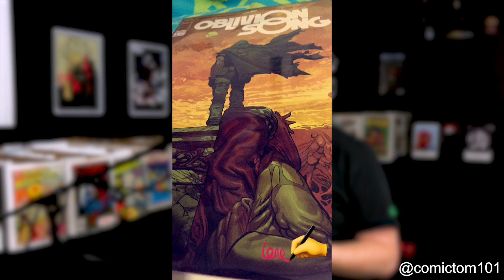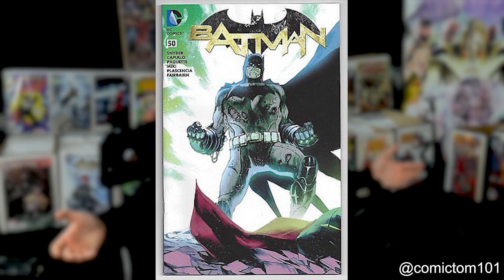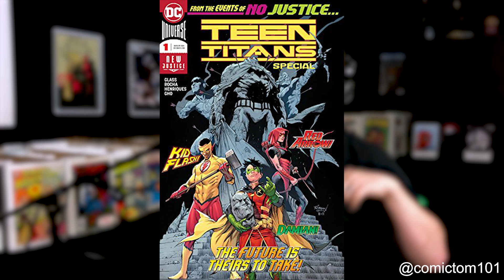Who HATES Variants? Speculation, Investing - Comic Book Shop Owner Talks Variant Comics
Sorry about the camera in frame, it was a long night. Won't happen again.